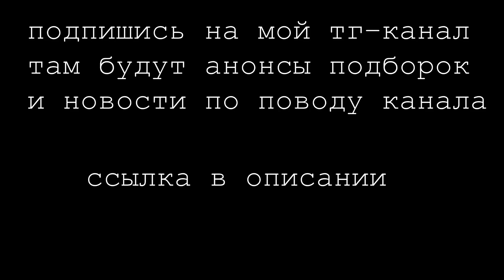🔥Chill Atmospheric Phonk🔥| 🔥Атмосферный Фонк🔥 #48 🖤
Таймкоды и названия треков:
Timecodes and track names:

00:04 - 02:20 - MAXPVNK - Feel You

02:20 - 05:03 - Willix, EVILDXER - Call Me

05:03 - 06:49 - MAXPVNK - Wind Of Change

06:49 - 09:03 - OBLXKQ - THIS IS LOVE

09:03 - 11:25 - SKYPLAYA - Butterflies

11:25 - 13:31 - Glichery - Heavenly Key

13:31 - 15:20 - NUEKI, TOLCHONOV, glichery - TIRED OF PROBLEMS

15:20 - 17:56 - TTM - Sea Memories

17:56 - 20:02 - SKYPLAYA, LAGXNA - URBAN LOVE

20:02 - 22:54 - NUEKI, TOLCHONOV - SO TIRED

22:54 - 25:31 - VOJ, Narvent - Lost Memory

25:31 - 28:35 - Hensonn - Scape (slowed & reverb)

28:35 - 31:47 - DVRST - Wait

31:47 - 34:46 - bxkq - Another World

34:46 - 37:51 - CYPARISS, Puhf - BLESSED BY THE FALLEN

37:51 - 41:03 - Cypariss, Scythermane - So Far Behind

41:03 - 44:16 - phonk.me, NICKXXX, HARDX - IMMERSION

44:16 - 47:22 - Isolate. exe - Introspective

47:22 - 50:52 - oskalizator - Sandstorm

50:52 - 53:49 - sakari. - Dead Tape

53:49 - 56:52 - Willix - dreamcastle

atmospheric phonk mix, Night Drive phonk mix, chill phonk mix